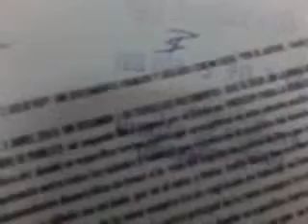EMILY GLORIA HERRERA BERMEJO TRAMITE Indecopi 5 mayo 2016 en mesa de partes de Indecopi hace años